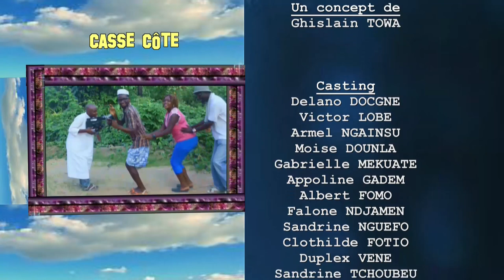casse cote: Le boss